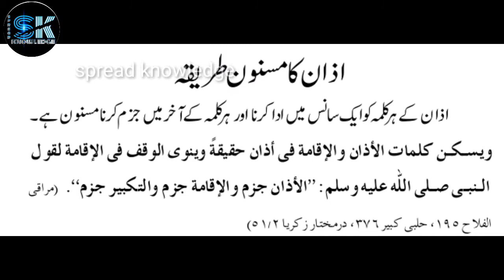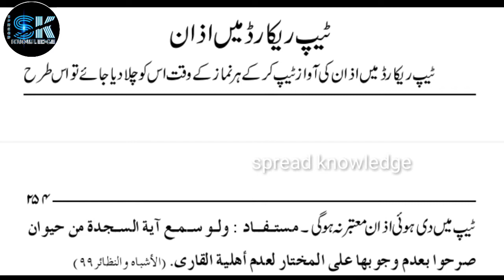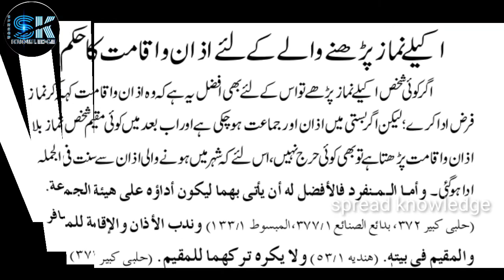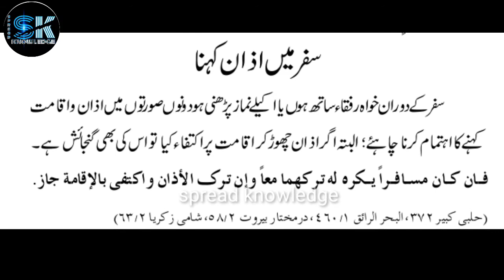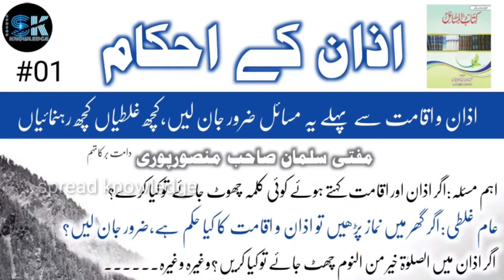Azaan o Iqaamat ke aham aur zaroori Masail#01|Mufti Salman Mansoorpuri|Spread knowledge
📢📢📢Doston is video mein Azaan o Iqaamat ke aham aur zaroori Masail#01 zikar kiye Gaye Hain.

👉 Aakhir mein main aapse ye request kar raha hun ki aap is video ko apne tamam doston ko share📤 Karen, apne Ghar🏘️ walon Ko dikhayen, aur hamare channel ko zarur subscribe🔔🔔🔔 Karen, taake hame mazeed aisi videos banane ki himmat mile aur agar koi suggestion ho to comment box🗃️ mein zarur bataen.

Copyright Disclaimer under Section 107 of the Copyright Act 1970, allowance is made for "fair use" for purposes such as criticism, comment, news recording, teaching, scholarship, and research.Fair use is a use permitted by copyright statute that might otherwise be infringing.